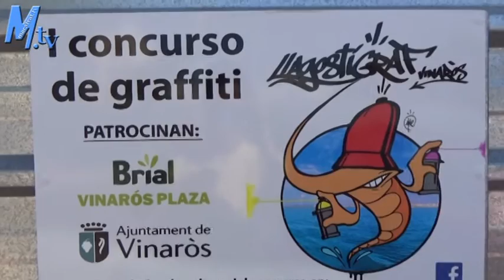maestrat.tv - I Concurs de graffitis a Vinaròs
El dissabte 25 de juliol desde les 16h fins les 21h els graffiters van omplir el Parc del Llagostí de Vinaròs, per dibuixat i pintar uns graffitis expectaculars.